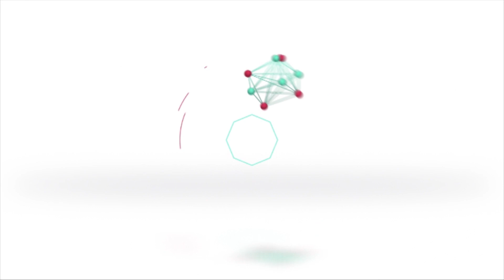Ing. Néstor López - Habilitaron el puente ubicado a la altura de Canal Vila - Cululú